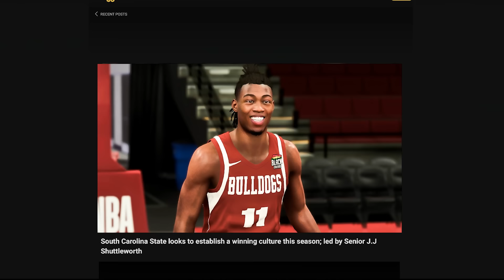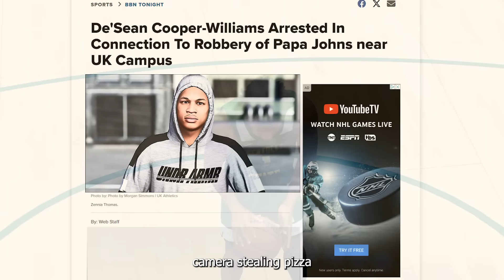What If College Basketball Went Like This? (HBCU Story)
Welcome to a universe where HBCU basketball is the home of the best players and coaches in college hoops! Follow along the journeys of players, teams, even coaches throughout  and join the world if you want a part of history!

"The highway of the upright is to depart from evil: he that keepeth his way preserveth his soul." Proverbs 16:17